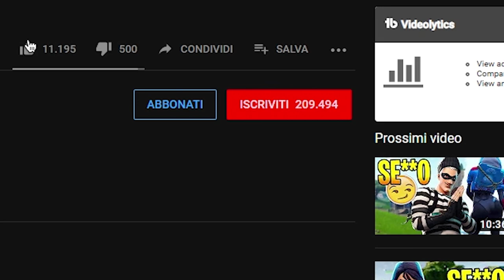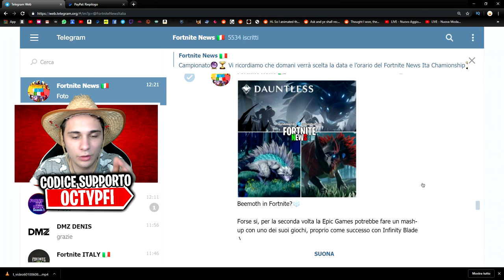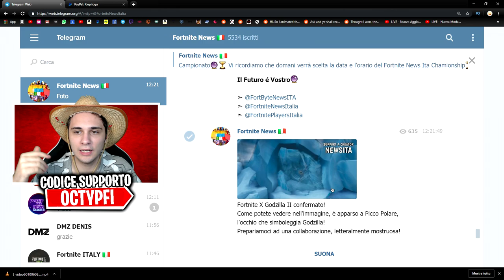GODZILLA su Fortnite (NUOVO EVENTO)😱 Fortnite NEWS ITA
In questo video di Fortnite parliamo del evento Cattus o evento godzilla su fortnite nella season 9 che probabilmente distruggerà parte della mappa di fortnite. Non si sa se ci saranno skin gratis di fortnite o eventi che daranno le skin gratis su fortnite, ma sicuramente godzilla c'entra!

Microfono che uso ora🔗
Microfono Economico🔗
Monopoly Fortnite🔗